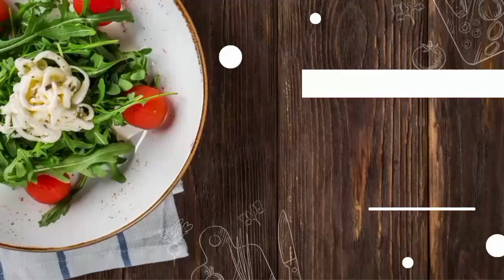crêpe mille trou 🥞بغرير 💯💯بطريقة سهلة🇲🇦🇩🇿🇹🇳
س لام عليكم اليوم وصفة البغرير 🥞وصفة سهلة بالسميد بدون اختمار ادا اعجبتكم الوصفة لا تنسوا 👍و ضغط زر الجرس
aujourd'hui c les crepes mille trou simple a faire et delicieuse

Baghrir recipe#easy baghrir recipe#how to make crepes